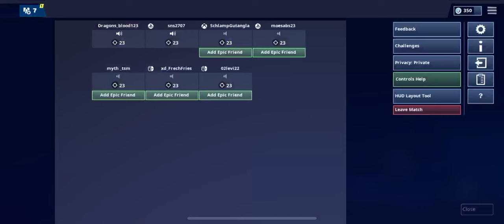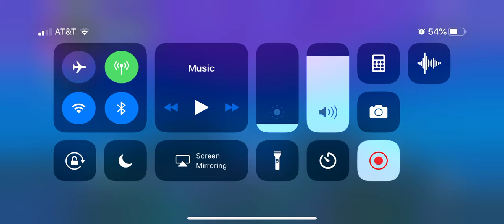Raging and playing with ps4 on mobile 😤